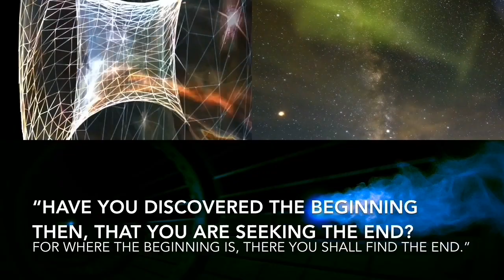‘’Ah-Oh’’ Dusty Westfield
Presenting the experimental music and video editing of Dusty Westfield
aka artist Jason James Bickford .